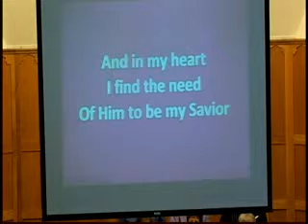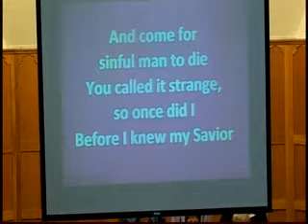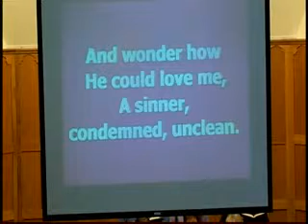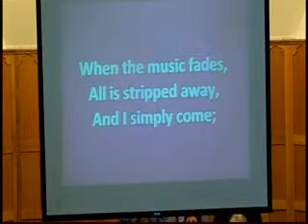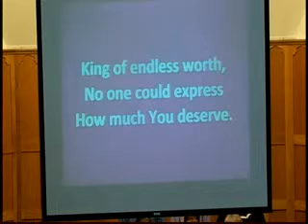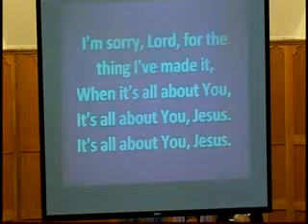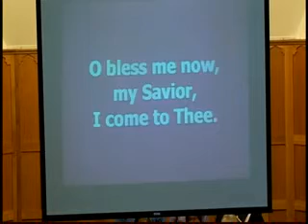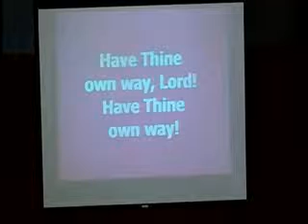FBC Clay Center Worship Service 04/28/13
SERMON- What We Need
SPECIAL MUSIC - Travis Cooper and Nikki Sanneman
PRAISE TEAM - Jackie Mayo and Katie Yarrow
CHOIR - We Sing Praises